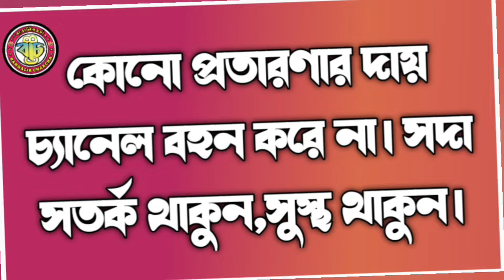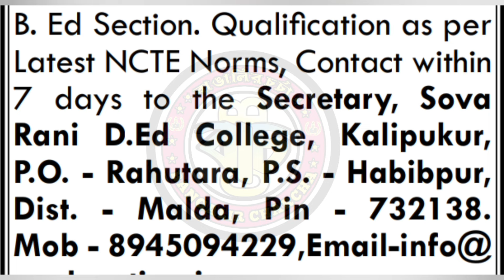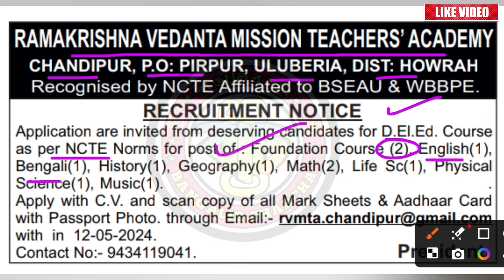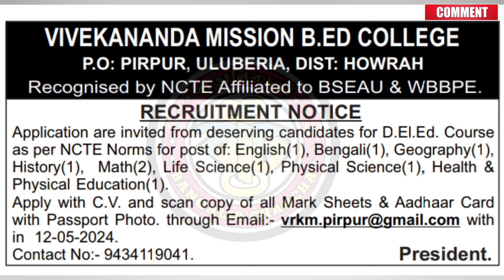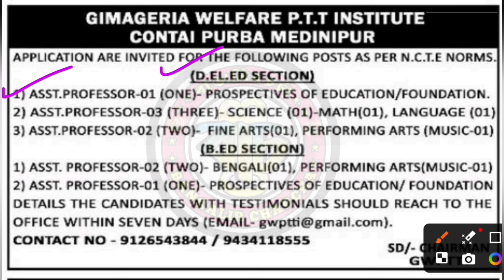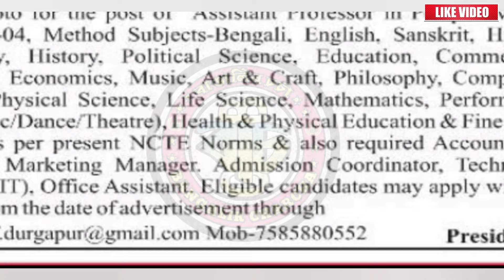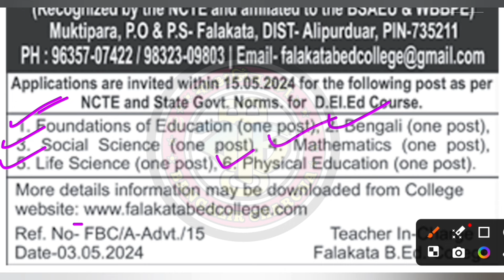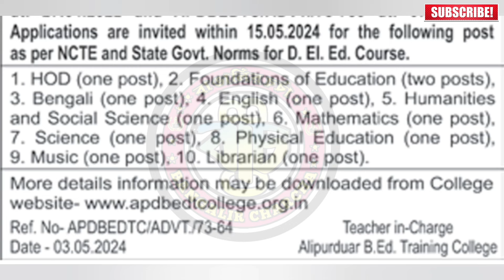Govt.Spon.Degree College Job|High School Job|Training College Job|Non-Teaching|Kolkata Teaching Job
★★আমি সোমনাথ নাথ।আমি একজন কলেজ শিক্ষক।আপনাদের কেরিয়ার বিষয়ে পরামর্শ দিতে আমার এই ক্ষুদ্র প্রয়াস।যদি ভিডিওগুলো উপকারী মনে হয় তাহলে চ্যানেলটি সাবস্ক্রাইব করার ও পাশাপাশি লাইক,কমেন্ট,শেয়ার করার অনুরোধ রইল।সকলের কাছ থেকে পরামর্শ প্রত্যাশা করি। ★★

Pre-Primary School Teacher Recruitment,
Govt.Spon. Teaching job,
Law college Teaching & non-teaching job,
Kolkata job update,
Kolkata teaching vacancy,
Private  School Teaching job,
Private School non teaching job